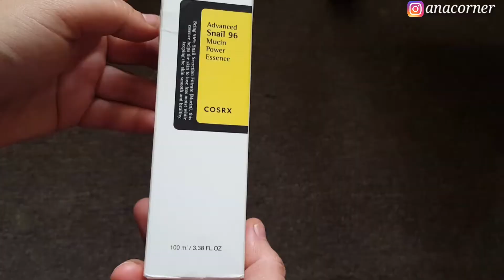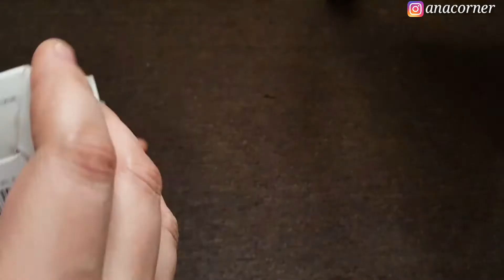SNAIL 96 MUCIN POWER ESSENCE COSRX REVIEW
If you're into snail mucin, this essence has a whopping 96% snail secretion filtrate for super intense repair and hydration. Think of this like vitamins for your face since it's loaded with replenishing and revitalizing nutrients to help prevent and repair damage, giving you ultimate elasticity and hydration.

The funny thing is snail mucin isn't even intended to treat acne. Made of hyaluronic acid, glycoprotein enzymes, antimicrobial and copper peptides, and proteoglycans, it's marketed as an anti-aging tool that helps diminish fine lines, reduce inflammation, and increase fibroblasts and collagen.

Snail For Repairing & Soothing & Moisturizing | Snail Mucin helps red, sensitive skin after breakouts by replenishing moisture.

Snail mucin is suitable to use for any skin types. Will snail mucin worsen my acne? No! ... This lightweight ingredient won't clog up pores, and has healing and antimicrobial properties to help speed up the acne healing process.Generally speaking, you can use snail mucin once or twice per day. WORKS WELL WITH: It's often combined with antioxidants and retinol, as well as common skincare staples such as vitamin C, glycolic acid, and other moisturizing ingredientsI recommend it for oily skin types because it's water-based and doesn't have much oil in the product which means it'll hydrate your skin without clogging your pores. It's perfect for dry, rough skin because it literally helps your skin retain moisture, while nourishing and protecting it.

Snail mucin is the first ingredient in this anti-aging serum. Dr. King recommends this highly concentrated serum for quick results or to aid in healing after skin procedures. ...

This multi-tasking cream hydrates, brightens hyperpigmentation, diminishes fine lines and wrinkles and even helps to heal blemishes.